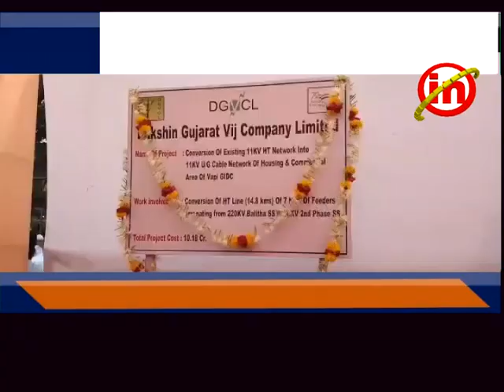વાપી ઃ જીઆઈડીસીમાં અન્ડરગ્રાઉન્ડ વીજ કેબલિંગની કામગીરીનું ખાતમુહૂર્ત